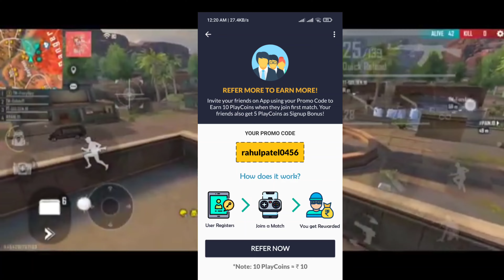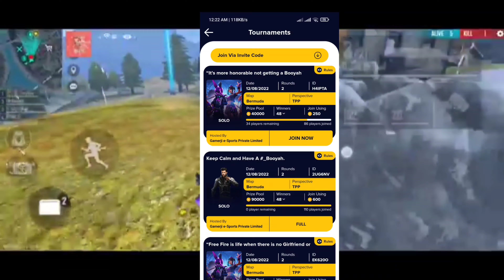Top 5 Best Apps For Free Fire ESports Tournament | FF Tournament App | Best App For Free Fire Tourna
Top 5 Best Apps For Free Fire ESports Tournament | Best Apps For ESports Tournament Free Fire  @ROCKYRDX @Skylord69

Application Links is in The Comment Box 📦

top 5 best tournament app in free fire, best app for free fire tournament
best app for free fire tournament free entry
best tournament app for free fire without entry fee
best tournament app for free fire diamonds
best tournament app for free fire in play store
best application for free fire tournament
best tournament app for free fire malayalam
best free fire tournament app today
best app to play free fire tournament
top 5 tournament app for free fire, best app for free fire tournament 2022
best tournament app for free fire free entry 2022,free fire tournament apps
free fire tournament apps in tamil
free fire tournament app free entry
free fire tournament app 2022 bangladesh
free fire tournament app source code
free fire tournament app development
free fire tournament app free entry diamond
free fire tournament app kodular
free fire tournament app earn money tamil
free fire tournament app earn money telugu
free fire tournament app in nepal
free fire tournament app play game and win real cash
free fire tournament app today
free fire tournament app free entry tamil
free fire tournament poster editing app tamil
free fire tournament app without entry fee
free fire tournament winzo app
free fire tournament khelne wala app